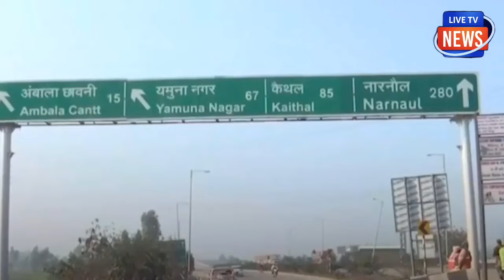किसान आंदोलन खेला का हुआ भंडाफोड़! मोदी विरोध के चक्कर में कहानी खत्म! खुफिया रिपोर्ट से बड़ा खुलाशा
किसान आंदोलन खेला का हुआ भंडाफोड़! मोदी विरोध के चक्कर में कहानी खत्म! खुफिया रिपोर्ट से हुआ बड़ा खुलशा!